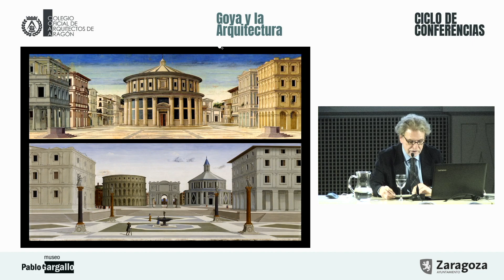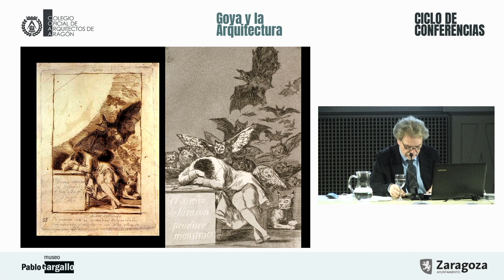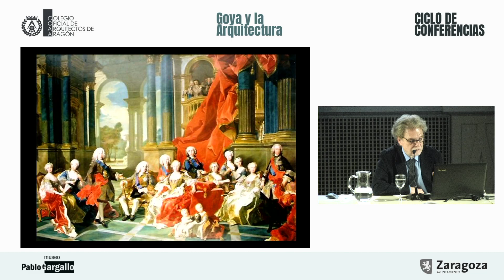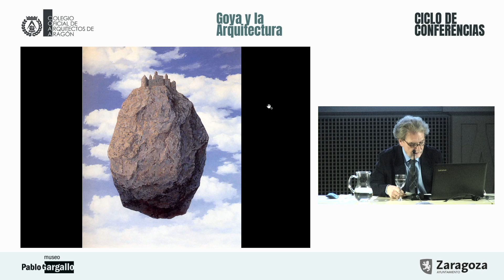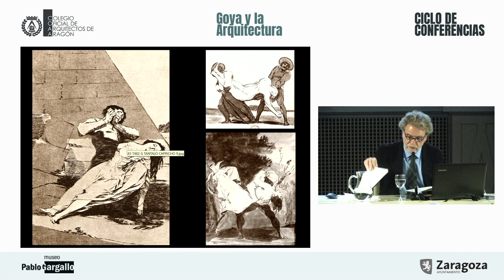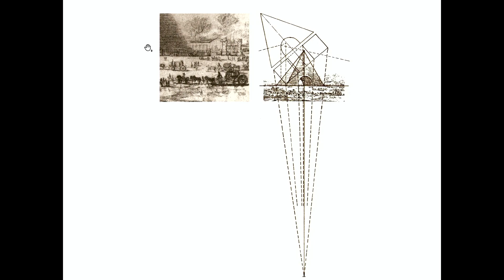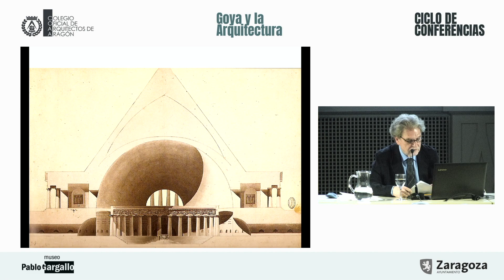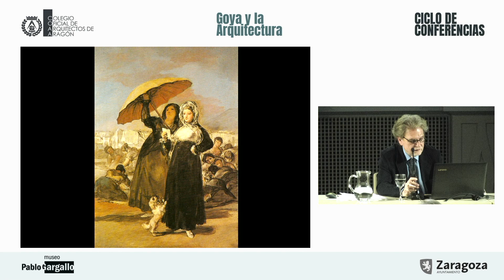Ciclo de Conferencias "GOYA Y LA ARQUITECTURA" 18/11 Ricardo Usón | Museo Pablo Gargallo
Un ciclo de conferencias en el que viajamos al siglo XVIII y disfrutamos de las explicaciones de los mejores expertos de la arquitectura de la época y de la obra de Goya.